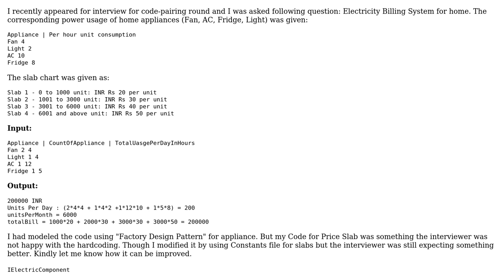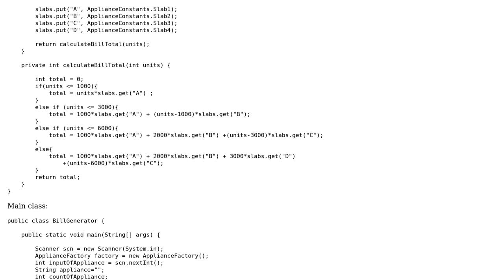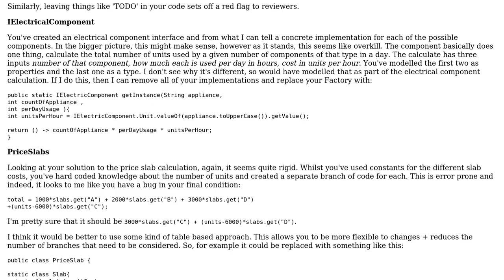Electricity billing system for home in OOP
With thanks & praise to God, and with thanks to the many people who have made this project possible! | Content (except music & images) licensed under CC BY-SA | Music | Images & others | With thanks to user Rob Audenaerde user forsvarir user Ankita and the Stack Exchange Network Trademarks are property of their respective owners. You are responsible for your own actions.